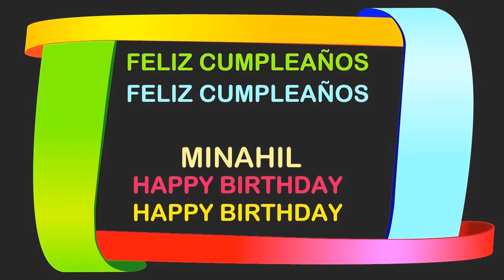Minahil Birthday Postcards & Postales